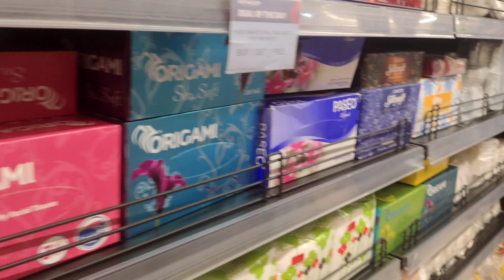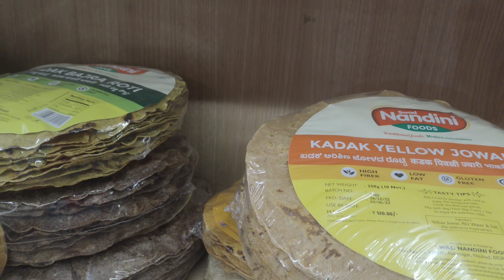Birthdayకి🎊🎂ఎదోsurprise ఏమో అనుకుంటే🛍️🎁 ఎలా ట్విస్ట్ ఇచ్చినరో చుడండి😭😂 ఏదో అనుకుంటే ఇంకో ఇందే😆